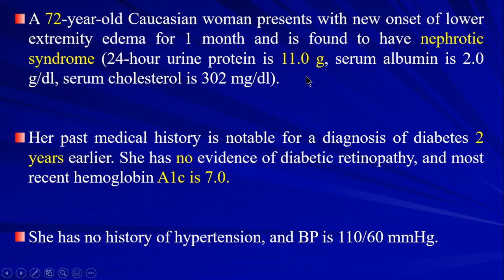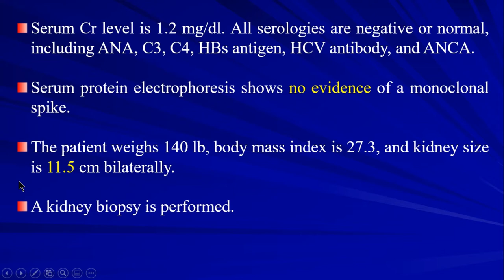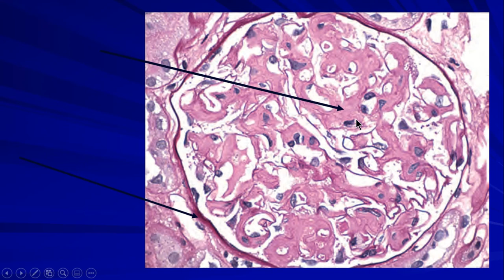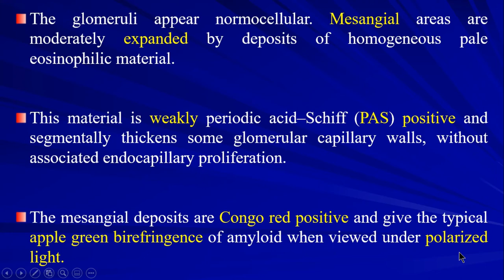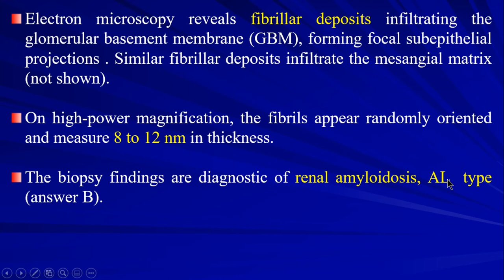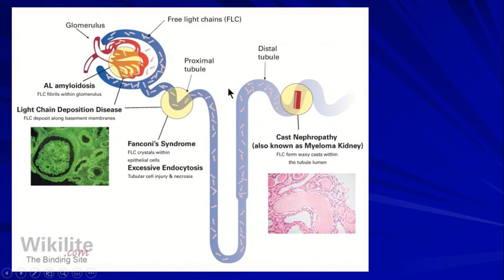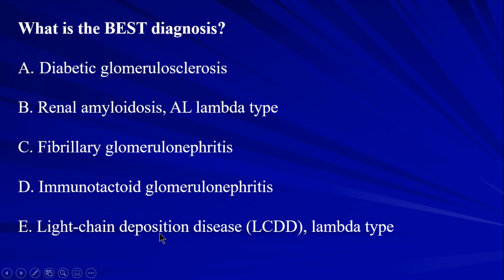14 Renal Pathology Case 06